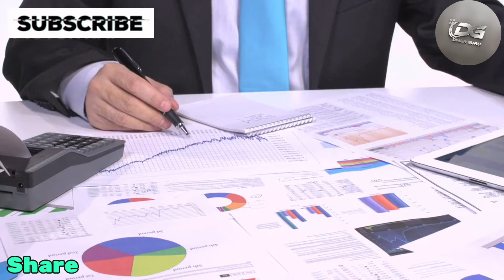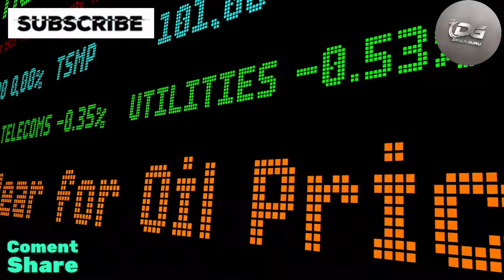Iraqi Dinar - UN, IMF, and World Bank Praise Iraq's Progress - A New Era Begins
Welcome back to Dinar Guru! I'm your host, Sophia.

In today's video, we dive into the exciting news surrounding Iraq's impressive progress as praised by the UN, IMF, and World Bank. They've increased their non-oil revenues by a significant 6%, marking the beginning of a new era. And yes, it's going to keep growing. They're just getting started, and it's going to be amazing.

On Thursday, these global organizations highlighted Iraq's advancements despite ongoing challenges. The reinstatement spigot has been opened, and the direction is clear.

I've been in touch with several contractors, and projects that were previously stalled now suddenly have funding. Two contractors in Iraq are expecting to see a rate of around $3.90 for their projects this week. This is intriguing—where is the money coming from for these massive projects? With Iraq's budget at around $162 billion, one contractor mentioned a $150 billion project in the works, indicating a lot more money is moving than we currently see.

Iraqi Dinar News Update today
Iraq RV
Iraq Reform
iraqi dinar